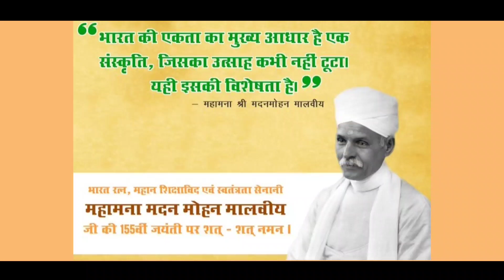Pandit mohan madan malviya || Mahamana BHU || 25 Dec Janmdiwas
Mahamana Pandit Madan Mohan Malaviya was an Indian educationist and politician notable for his role in the Indian independence movement and as the four times president of Indian National Congress. He was respectfully addressed as Pandit Madan Mohan Malaviya and also addressed as Mahamana.